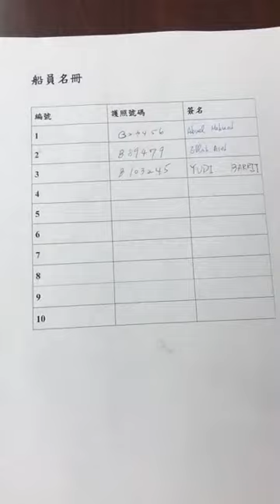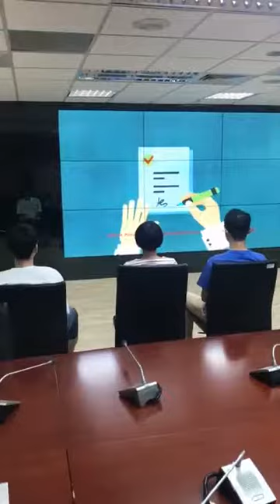境外僱用非我國籍船員權益事項宣導影片-宣導過程錄製說明影片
1.自108年10月1日起，經營者、仲介機構與境外僱用外籍船員簽訂勞務契約、服務契約，履行告知契約應載明事項之義務時，應全程不間斷錄音及錄影，並至少保存3年。
2.漁業署已製作印尼語、菲律賓語、越南語及英語等版本宣導影片置於漁業署官網及youtube頻道，請經營者、仲介機構就外籍船員母語，選擇適當語言版本之宣導影片播放。